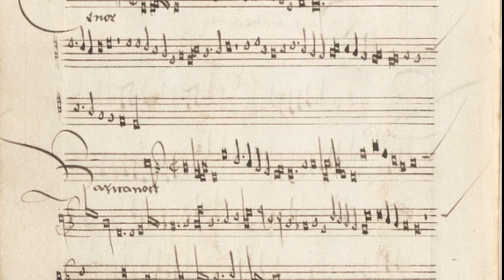[New Rendition] Alexander Agricola: Fortuna desperata a 6 (c.1490)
Fortuna desperata for 6 parts

  0:06  Verse 1: vocals (ATB), 2 lutes, harp
  1:35  Verse 2: vocals, 2 viols, bass sackbut
  3:04  Verse 3: vocals, 2 viols, bass sackbut, 2 lutes, harp

Alexander Agricola's 6 part realization of Antoine Busnois' famed chanson contains the original 3 vocal parts plus 3 highly ornamented lines likely intended for instruments. The presumed instrumental parts are non-imitative (unlike in Josquin's "Fortuna" arrangement) and intricately polyphonic. Perhaps each singer, whose individual line is simple and familiar, sang while accompanying himself (or herself) with an instrument like a lute or harp.

I used the MAIKA Vocaloid for the 3 voice parts and added the instrumental sounds using Music Studio 2.0, an iPhone MIDI editor. In this latest rendition, I created a more legato effect, corrected some vowel pronunciation, rebalanced the voices, added some natural dynamics and reduced the accents on the leading notes.

Text (& translation):

Fortuna desperata (Desperate fortune)
Iniqua e maledecta, maledecta (wrong and cursed)
Che de tal dona electa (that of such a fine lady)
La fama hai denigrata. (has denigrated her reputation)

O morte dispietata (O ruthless Death)
Inimica e crudele, e crudele (hostile and cruel)
Che d'alto più che stelle (That from a place higher than the stars)
L'hai cusì abassata. (it drops down like this)

Meschino e despietata (Wretched and in despair)
Ben piangere posso may, posso may (I can never cry enough)
Et desiro finire, (And I want to end)
Desiro finire i mei guay. (my sorrows)

Description of photos:

1. Score of Agricola's "Fortuna," Augsburg MS 2° 142a, c1505
2. Lady with unicorn tapestry, Taste, Anon. French, c1500
3. Angel playing a lute, Gerard David, c1480
4. Lovers at the tree of love, Renee d'Anjou Book of Love, 1457
5. A gallant humbled before Venus (goddess of love), Roman de la Rose, MS Harley 4425, Guillaume de Lorris and Jean de Meun, c1490
6. You or Death (Vous ou la mort), ceremonial shield, Anon. French, c1480
7. A young man being led into the Garden of Love, Roman de la Rose, MS Harley 4425, Guillaume de Lorris and Jean de Meun, c1490
8. Details of vielle and harp playing angels, Hans Memling, c1480